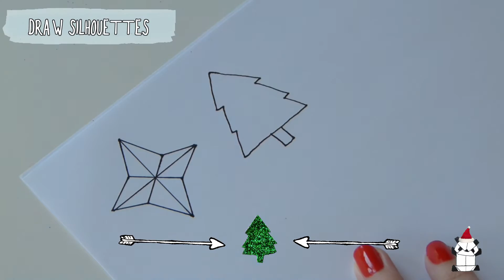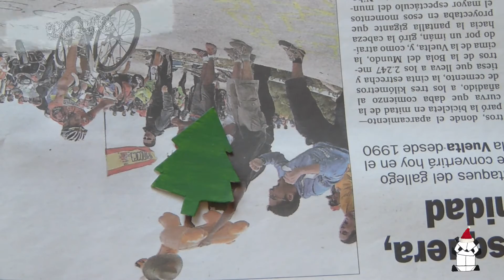Recycled Christmas ornaments. DIY Christmas magnets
Easy craft project. You'll learn how to make Christmas decorations with recycled materials (cardboard boxes).
In the video, we make magnets with Christmas decorations: Tree (pine or fir), star, Crown-Wise, Reindeer, Message "Happy Holidays", magnetic letters for the word Christmas (Navidad).

♡Thaks for watch my video♡

Ornaments and decorations for Christmas, magnets for fridge, homemade, do it yourself, Santa gift, classmate gifts, christmas ideas, easy, cheap, handmade, homemade christmas decorations